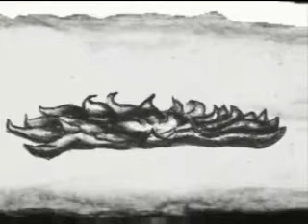Some Days It Rains (Robert's Song) - Con Maloney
'Some Days It Rains'
Glass Bridge Music